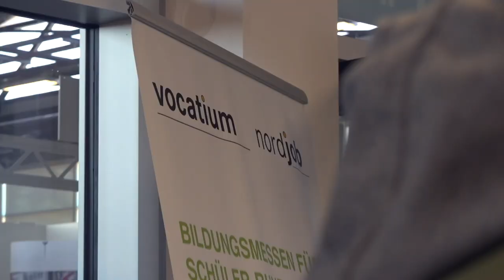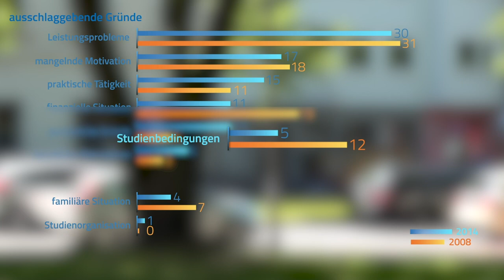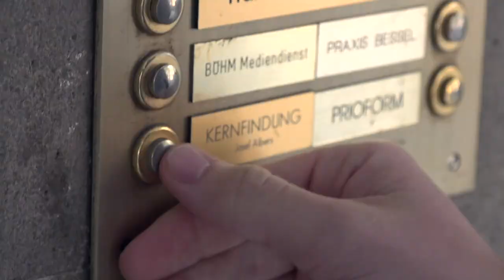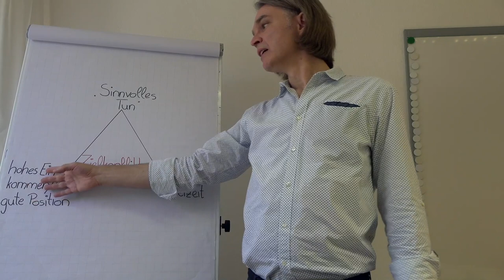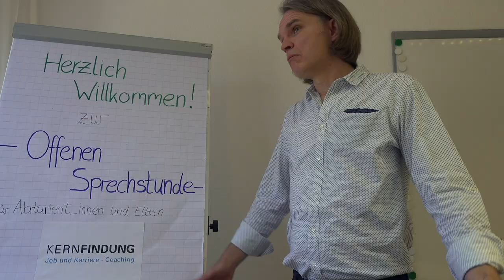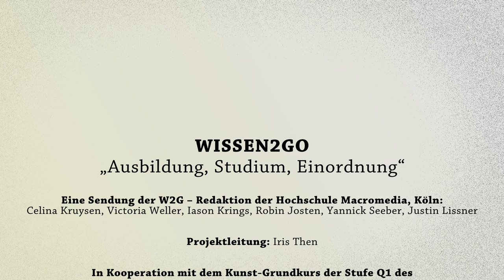Wissen2GO (2): Studium, Ausbildung, Beruf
Was Du NICHT in der Schule lernst, das liefert Dir das Macromedia Wissensmagazin WISSEN2GO.

In der vorliegenden zweiten Folge (2019) geht es um die Themen Ausbildung, Studien- und Berufsfindung. Idee des 2018 gestarteten Formats ist es, Schülerinnen und Schülern relevante Informationen zu Alltags- und Zukunftsfragen zu geben, die in der schulischen Bildung nicht abgedeckt werden. Dabei arbeiten sie mit wechselnden Schulen zusammen - für die vorliegende Folge mit dem Kölner Elisabeth-von Thüringen-Gymnasium -, ebenso wie mit wechselnden Experten. Für die vorliegende Folge z.B. der Coach und systemische Berater Josef Albers von der Firma Kernfindung

WISSEN2GO wird unter Leitung von Iris Then von Journalismus-Studierenden der Hochschule Macromedia produziert.

Die bisher veröffentlichten Folgen:

1. Wohnungssuche, Finanzen, Auslandsaufenthalt (2018)
2. Ausbildung, Studium, Beruf (2019)

Interessierte User sind herzlich eingeladen, den Studierenden über die Kommentarfunktion bei Youtube Feedback zu geben, Fragen  zu den im Magazin erörterten Themen stellen und Anregungen für nächste Sendungen zu formulieren.

Weitere Informationen zu dem Projekt gibt es auch im Online-Projektportal der Hochschule Macromedia